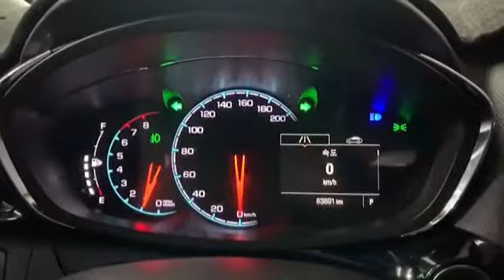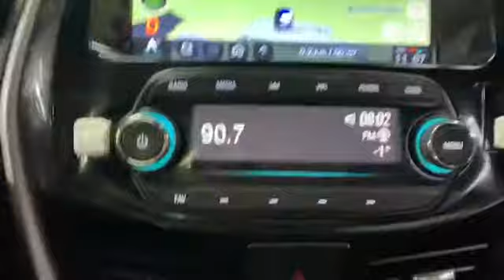2017 GM Daewoo (Chevrolet) The Next Spark LTZ A/T SUNROOF+NAVI+REARCAM/816044